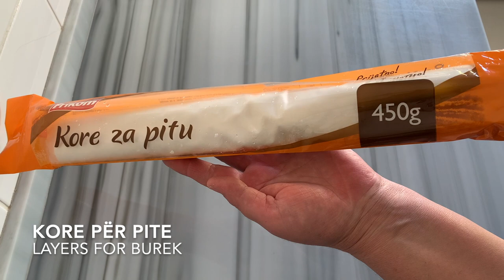Byreka Speciale , të Shpejta dhe të Buta Shumë , për Mëngjes ose për Drekë ❤️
Përbërsit :
450 gr Kore për pite
2 Vezë
100 gr Gjizë
200 gr Spinaq
4 lugë gjelle Pavllakë
1 lugë të mesme Kripë
90 ml Ujë të gazuar
50 ml Vaj
Ingredients :
450 gr of Burek layers
2 Eggs
100 gr of Cottage Cheese
200 gr of Spinach
4 soup spoons of Sour Cream
1 middle spoon of Salt
90 ml of Sparkling Water
50 ml of Oil